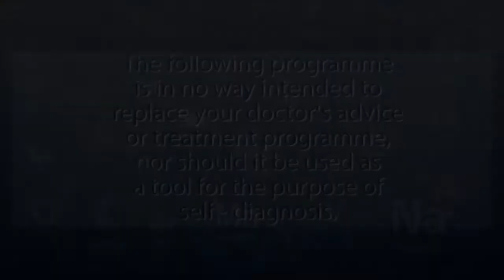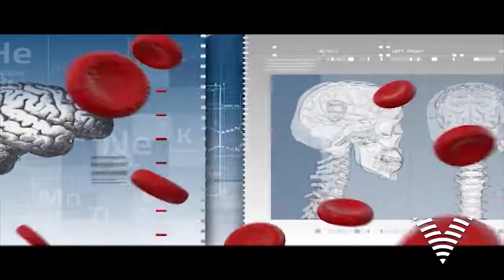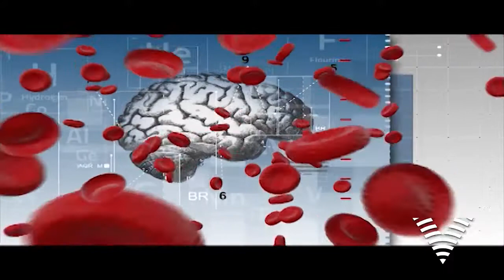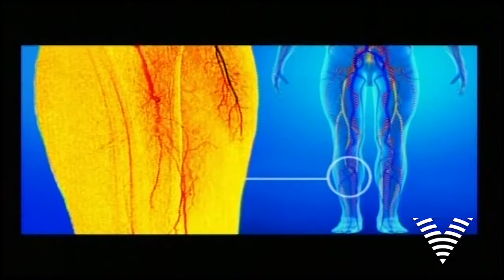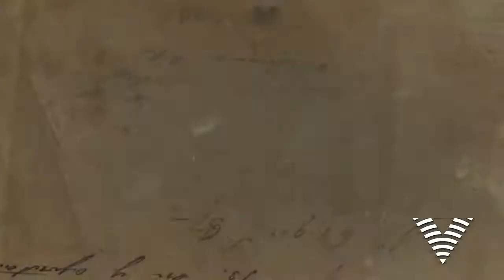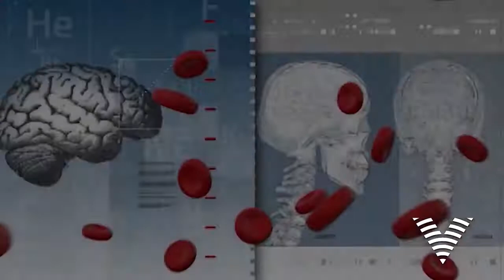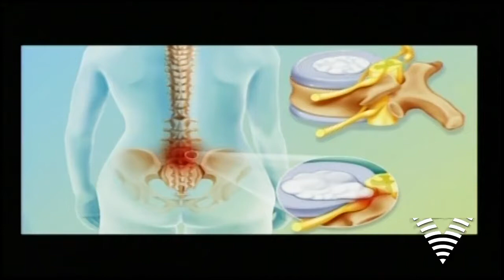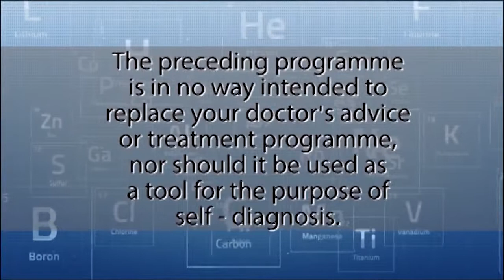Your Health Your Choice - Pains In The Leg